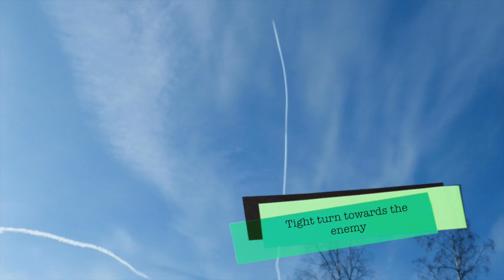Finnish Dogfight training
ENG: The Finnish Air Force serious practice (simulation) for the enemy attack from the east, that is, from the Russia 17-18 March 2014

FIN: Hornetit lähitaistelu harjoituksissa Mikkelin alueen päällä. 2 konetta vihollisena, suunta eteläpohjoinen ja päin vastoin ja 2 konetta hyökkää lännestä itään. Yksi kohtaus 2 ajaa kahta muuta takaa kohti länttä idästä. 17-18 Maaaliskuuta.